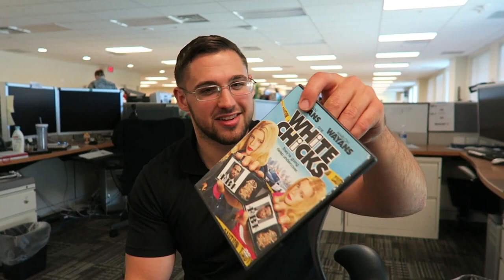From a Barracks Marine to Home Owner - Tour My New House!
● Steam Account!!
● Write in or Donate (Cash donations ONLY Must be 18 yrs +)
Clayton Filipowicz
2789 Macarthur Rd